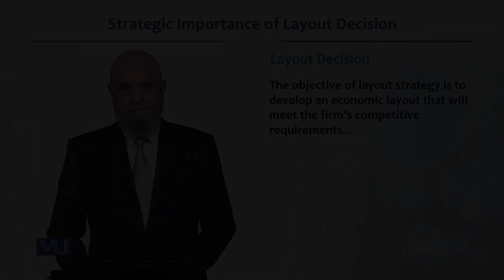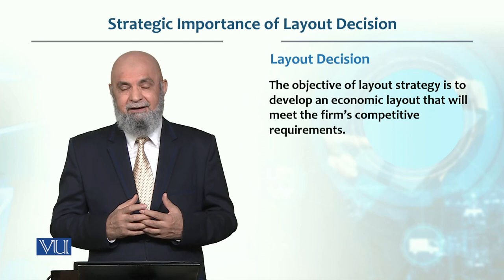Strategy Important of Layout Decision | Production / Operations management | MGT713_Topic056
Topic056  -  Strategy Important of Layout Decision